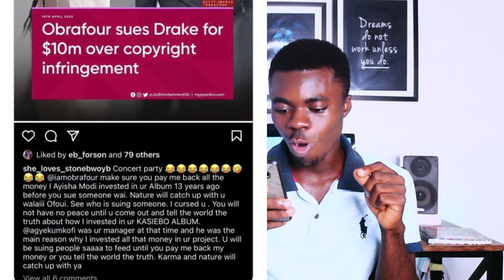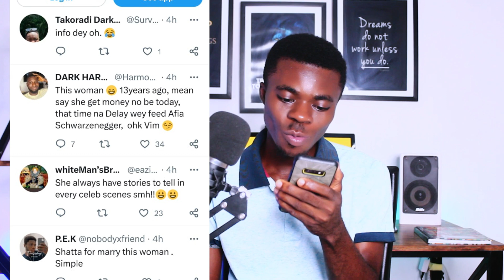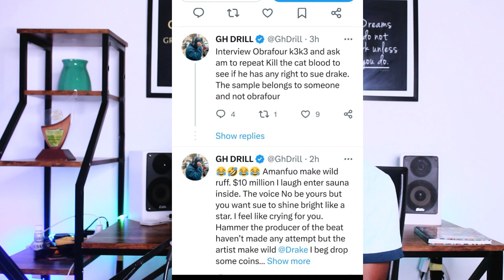Aisha Modi's cur$e on Obrafour is working after he sued Drake $10m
Aisha Modi joins Obrafour and Drake issue

BLESS YOU.